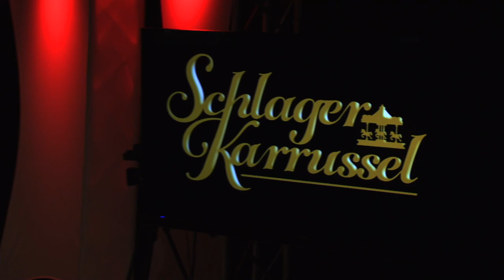Peter Sebastian "Einer muss da sein (für den du lebst)" Schlagerkarrussel TV